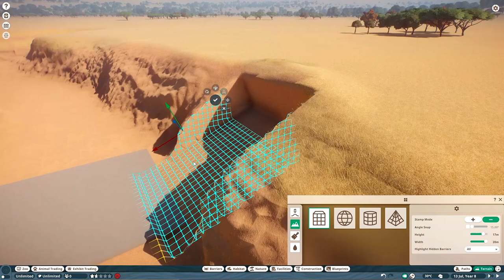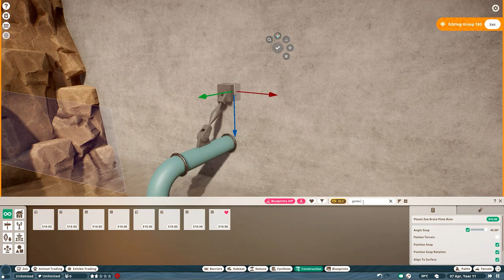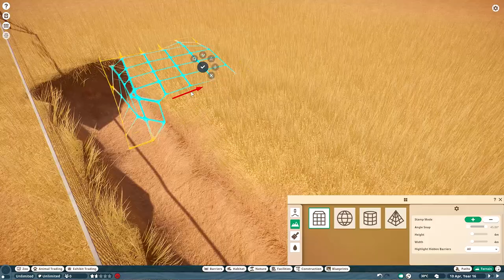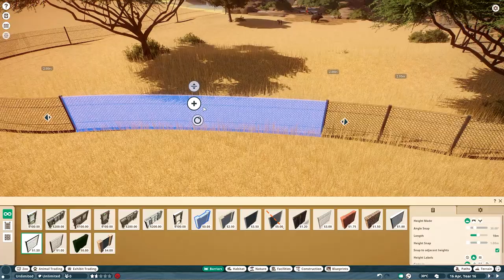The African River Crossing｜Buffalo Habitat｜Planet Zoo Speed Build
What better time to drio an African themed Planet Zoo speed build! Today's one features a giant African Buffalo Habitat centred around a simulated African river crossing scene.

0:00 - Start
0:11 - Speed Build
07:16 - Cinematics

My PC specs and setup:
Processor: AMD Ryzen 7 2700x Eight-core processor 3.70GHz
RAM: 32 GB DD4
Motherboard: X370 Gaming Pro Carbon
GPU: x2 NVIDIA GeForce GTX 1080 Ti (Running in SLI)
Microphone: Blue Yeti USB microphone and compatible shock mount, Rode wind shield/pop filter, Rode desk mount